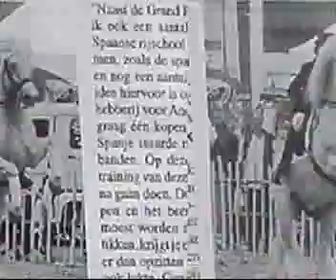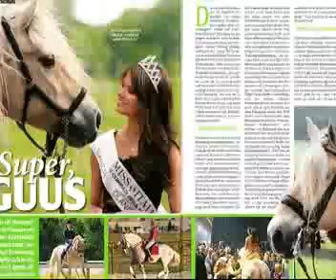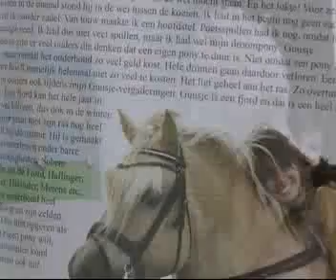La storia di Super Guus!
Miss Italia Olanda 2008 e dressage performer, Jolanda Adelaar, ha padre olandese e madre italiana. Il cavallo di Jolanda è un Fjord norvegese chiamato Guusje.